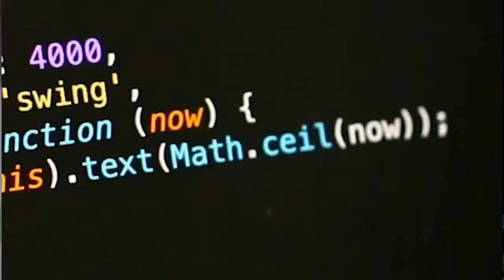Comment devenir développeur web (discussion avec Yrowah Maxence) - devask 40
Comment devenir développeur web (discussion avec Yrowah Maxence)

🔴Titre de la vidéo: Comment devenir développeur web (discussion avec Yrowah Maxence) - devask 40